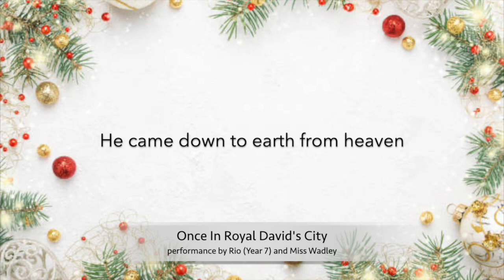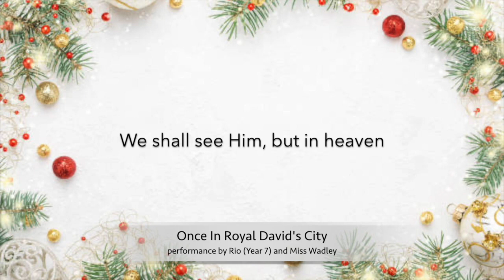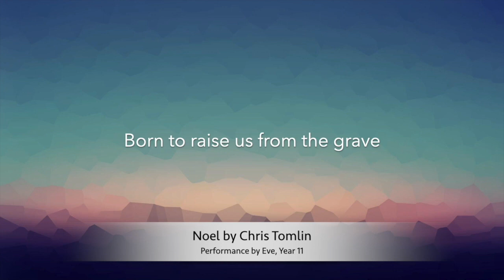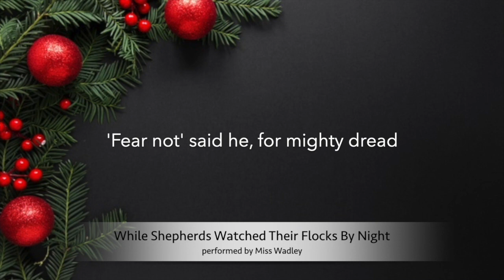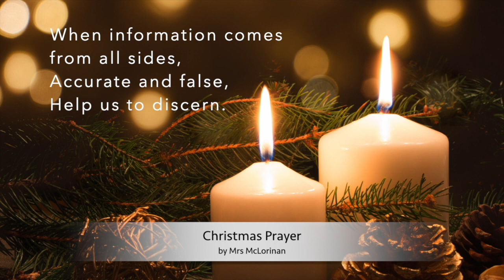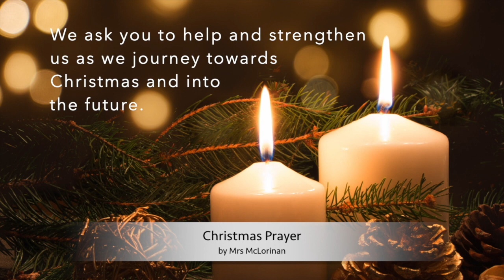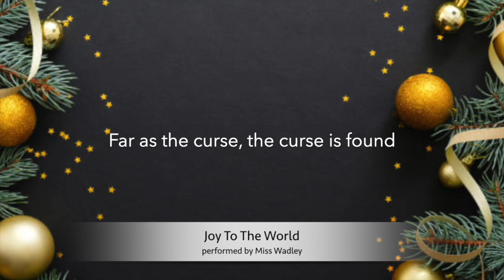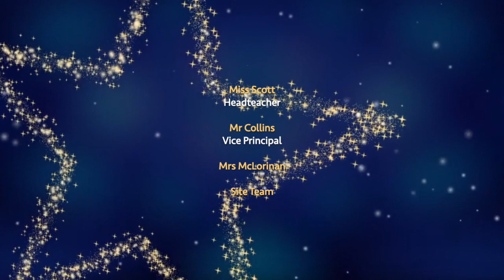WCSA Virtual Carol Service 2020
Worle Community School Academy presents their first virtual Christmas Concert. Merry Christmas to our fantastic pupils and colleagues. Stay safe and see you in 2021!